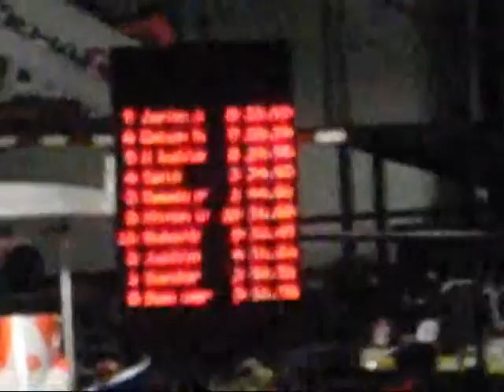karting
karten powerd by: Sony